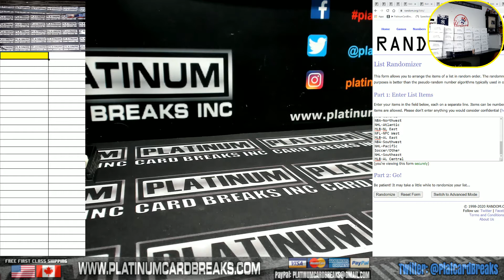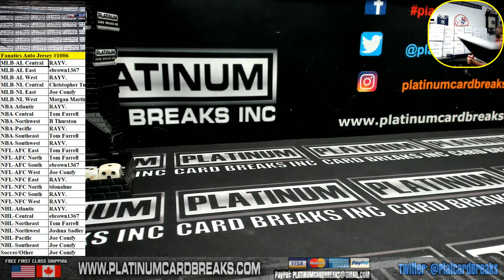Fanatics Authentic Autographed Multi Sport Jerseys Random Divisions #1006